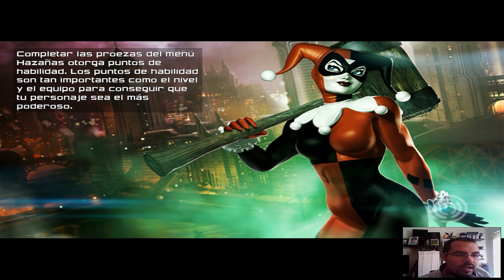Gameplay DC Universe Online Free to play Parte 2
(((Si quieres que te salude en uno de mis vídeos solo tienes que escribirme que te parece la serie y que te salude en un próximo capitulo)))